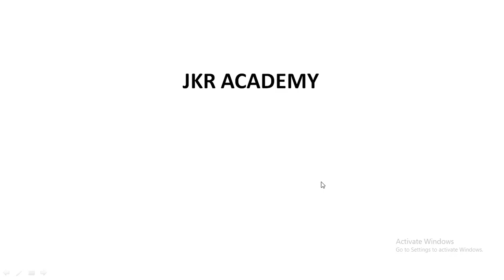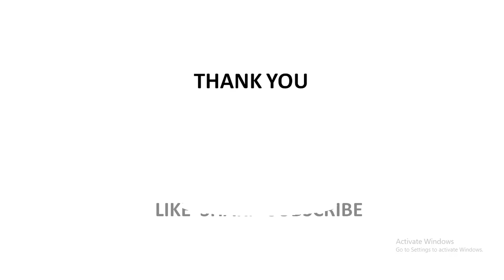CSEB അപേക്ഷസമർപ്പിക്കാം/ Date Extended/Typist/Data Entry Oprator/System Administrator/നിരവധി ഒഴിവുകൾ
junior lab assistant, PROGRAMMER/SYSTEM ADMINISTRATOR/SYSTEM ANALYST/COMPUTER PROGRAMMER/
 coaching

JAYAKRISHNAN PR
PRINCIPAL JKR ACADEMY